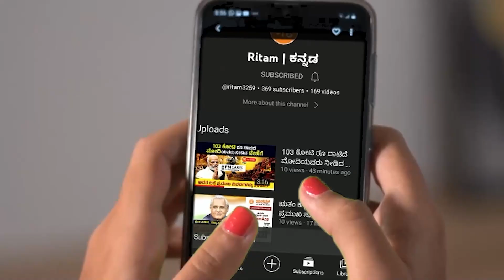ಋತಂ ಕನ್ನಡ ಈ ದಿನದ ಪ್ರಮುಖ ಸುದ್ದಿಗಳು 06-05-2023 | Ritam Kannada Today's Top news